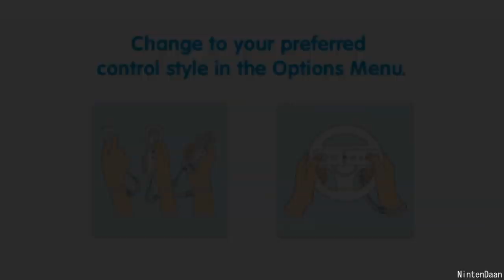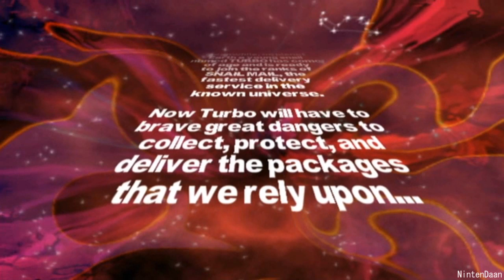[WiiWare] Snail Mail - First Look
Star Wars references, Tempest like gameplay and snails? Yep, it is all here in the First Look for Snail Mail!